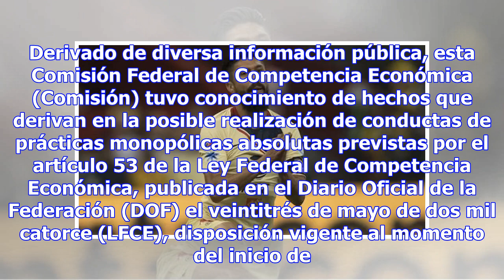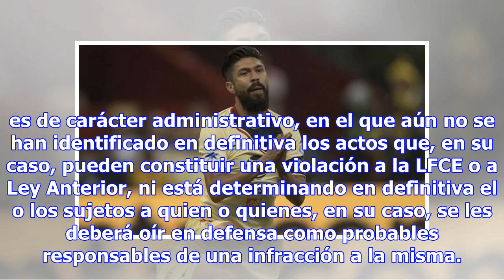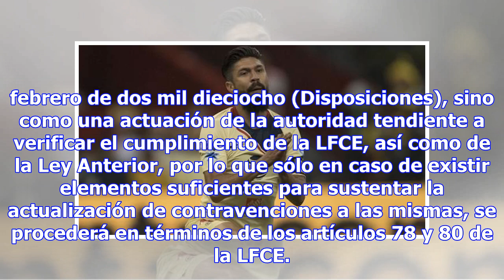OFICIAL: Cofece investiga a clubes de Liga MX por prácticas monopólicas en fichajes